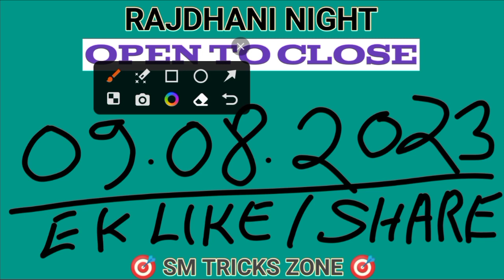RAJDHANI NIGHT MATKA TRICK 09-8-2023 | BY SM TRICKS ZONE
RAJDHANI NIGHT MATKA TRICK 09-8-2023 | BY NG SATTA